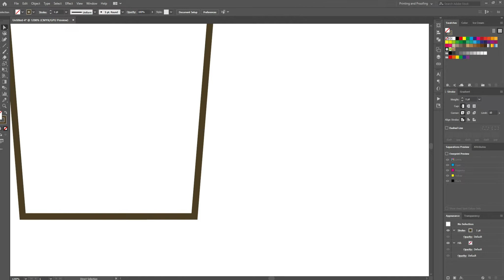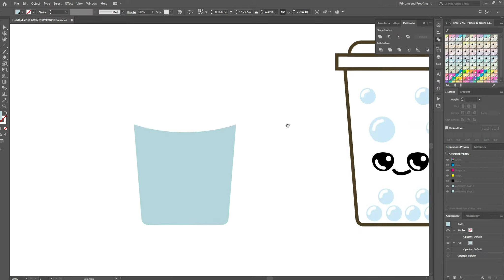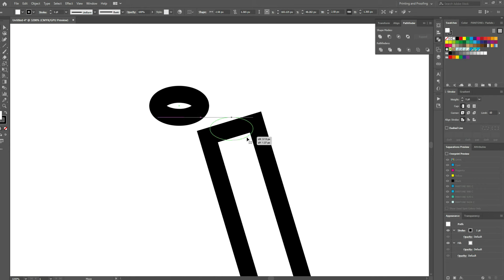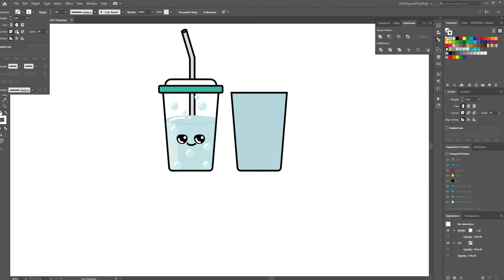Doodles From My Brain - MY FIRST ARTIST VLOG! No.1 | Ayellet miss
I'm so excited to share my first ever artist vlog! Follow along with me as I Doodles From My Brain this digital drawing using Adobe Illustrator. I've learnt a lot from this first video and I can't wait to upload my next one!

Please let me know what types of videos you'd like to see from me!

Ayellet

CAMERA GEAR USED:
○ My camera
○ Vlogging lens
○ SD card
○ Vlogging tripod
○ Studio lights